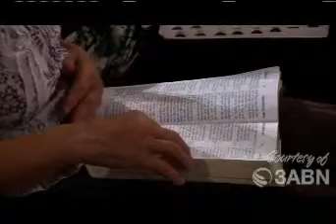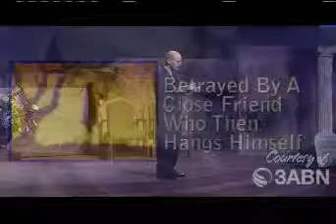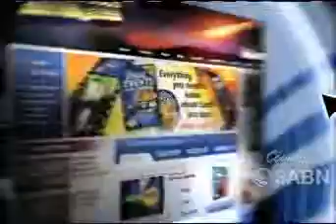Jesus Throughout The Bible, Part 3 - Pr. Doug Batchelor - Everlasting Gospel - 3ABN